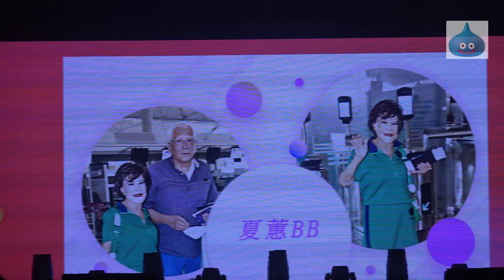Pink Dot 2022 閉幕音樂會 夏蕙BB 留言片段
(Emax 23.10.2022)